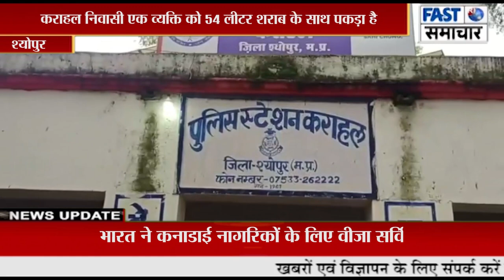कराहल पुलिस की नशे के खिलाफ निरंतर कार्यवाही जारी